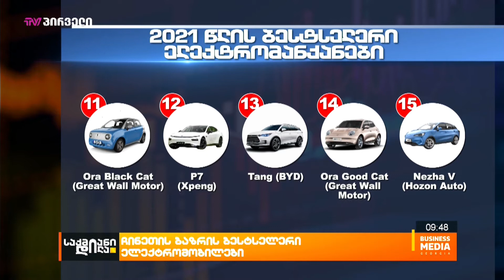ჩინეთის ბაზრის ბესტსელერი ელექტრომობილები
ჩინურ ავტომწარმოებელთა ასოციაციის მონაცემებით, საერთო ჯამში, ჩინეთში გასულ წელს თითქმის 3 მილიონი ახალი მსუბუქი ავტომობილი გაიყიდა, ეს კოეფიციენტი კი უახლოვდება მიზანს, რომ 2025 წლისთვის ახალი ელექტრომანქანები მთლიანობაში გაყიდული ავტომობილების სულ მცირე 20%-ს შეადგენდეს.